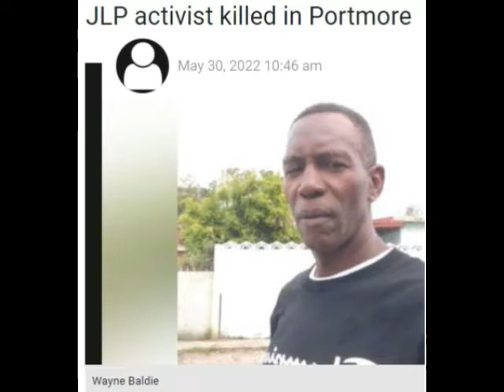Strikes, demonstrations, murders & freedom for gang members - Jamaica 2022.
Recently there were strikes and demonstrations, then there was the killing of JLP supporters and now members of the Klansman gang are being set free left, right & centre.